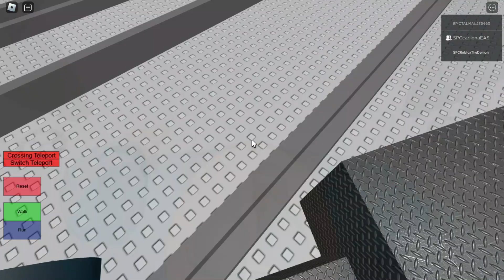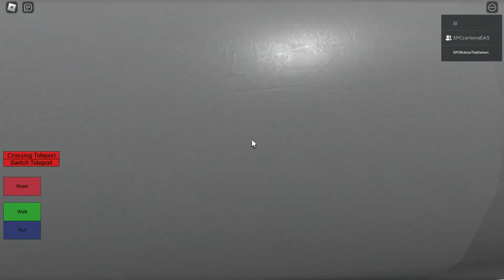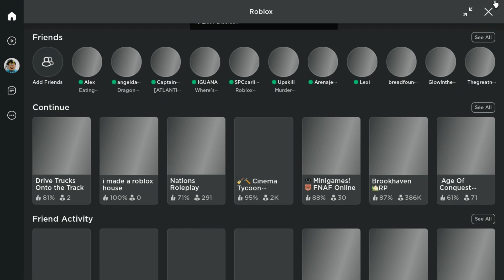me playing a game from a long time ago